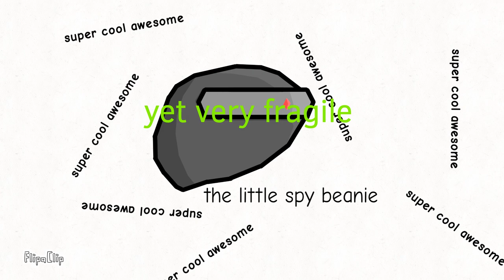BOTIC Club Challenge 7: Beyond The Horizon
I finished it and it is cool